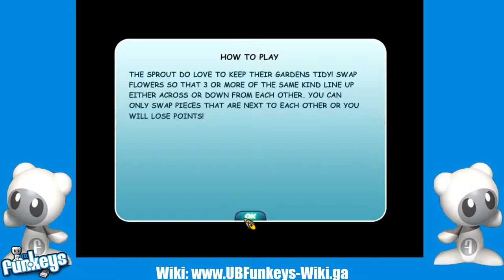Funkey Showcase: Sprout